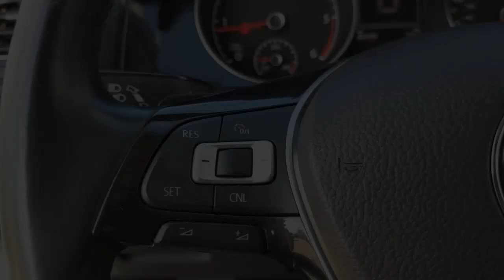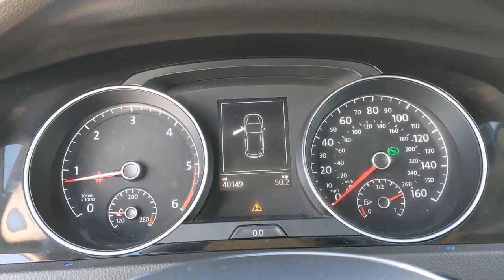2015 Volkswagen Golf Weatherford, Fort Worth, Granbury, TX HG1831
Pure White Used 2015 Volkswagen Golf TDI SEL available in Weatherford, Texas at Honda of Weatherford. Servicing the Fort Worth, Granbury, TX area.
2015 Volkswagen Golf TDI SEL - Stock#: HG1831 - VIN#: 3VW2A7AU5FM071410

The redesigned 2015 Volkswagen Golf delivers competitive performance, comfort and refinement. For a small hatchback, it's a worthy consideration. The diesel-powered TDI models receive a turbocharged 2.0-liter four-cylinder engine that produces 150 hp and 236 lb-ft of torque. A six-speed manual transmission is standard and a six-speed automated manual transmission (VW's DSG) is optional. The EPA estimates now stand at 36 mpg combined (31 city/43 highway) for the automatic and 36 mpg combined (30/45) for the manual transmission. Come by and see this TDI Golf today!Recent Arrival! Clean CARFAX.2015 Volkswagen Golf TDI SEL 4-Door FWD 6-Speed Automatic DSG 2.0L I4 TDI Diesel Turbocharged DOHC 16V ULEV II 150hp 31/43 City/Highway MPGCome by and visit Honda of Weatherford located at 851 W Interstate 20 in Weatherford, TX. We are the first Honda dealership in the Weatherford community! Just take Exit 406 off of I-20 and we are right off of the access road. Come see HOW we do business; we look forward to meeting you!